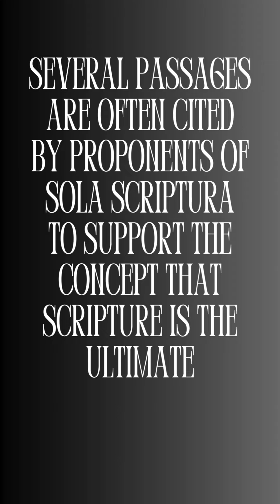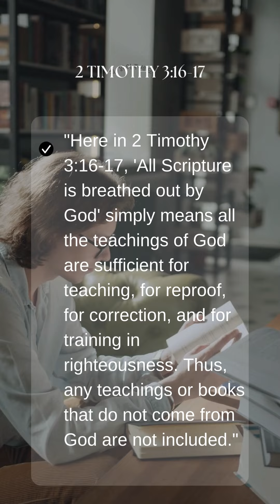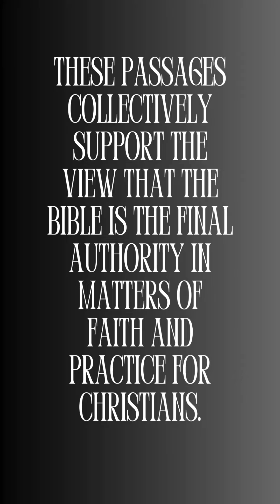"Is Sola Scriptura Biblical?" | Bible Devotion Quotes And Verses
"Welcome to Bible Devotion Quotes And Verses, your go-to source for inspiring content perfect for your Facebook, TikTok, and YouTube reels. Let's journey together through the wisdom of the Bible!

🔥 My trending video:
| Is Sabbath Sunday or Saturday

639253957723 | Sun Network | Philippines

NOTE:
"Explore the depths of the Bible with me! If you have burning questions or specific topics you'd like covered, visit our or shoot me an email at . Your question might just get featured on my Usapang Bibliya Live Stream, and as a special thank you to my subscribers, there's an exclusive theology reading material waiting for you. Join now and let's embark on a journey to uncover the profound truths of the Bible together. May God use me to guide you in your quest for Biblical understanding!

May God bless your search for the Truth... Thank You and God bless!